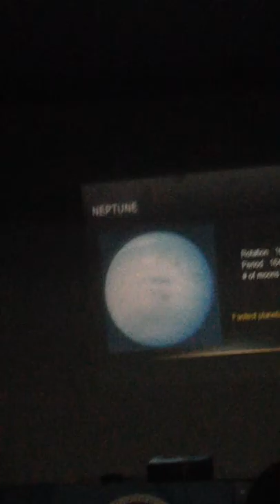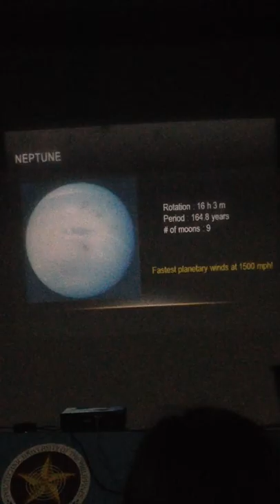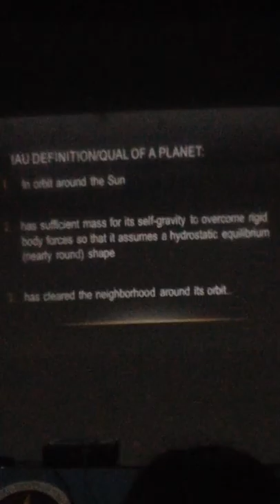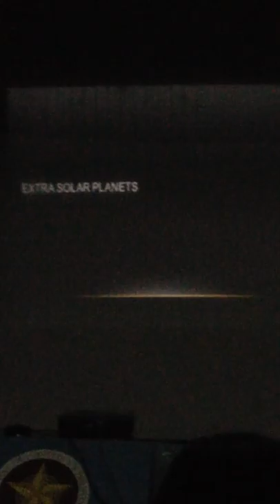IMG 4428- Philippine Astronomical Society - Polytechnic University of the Philippines